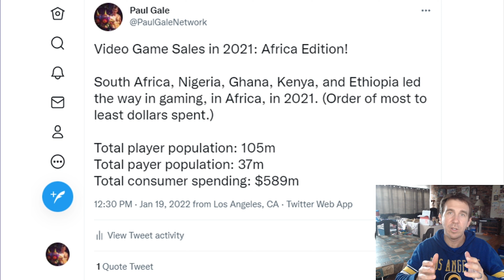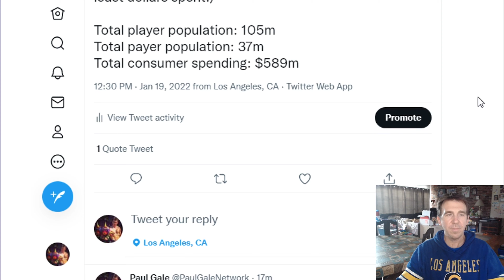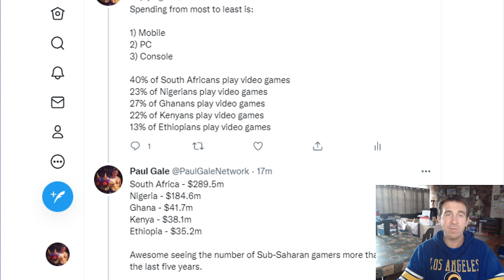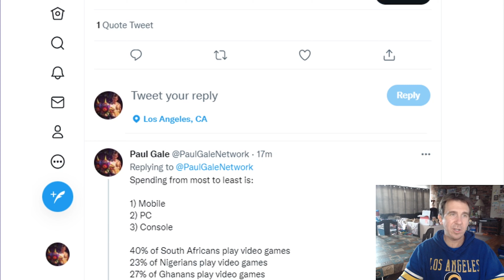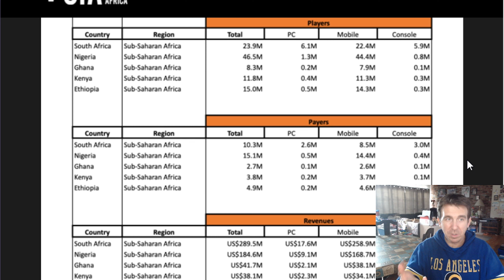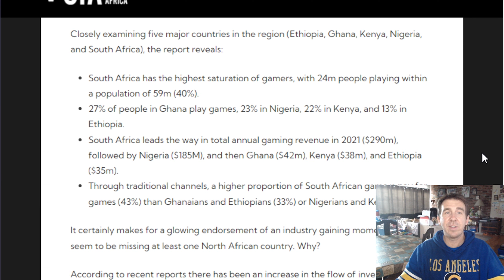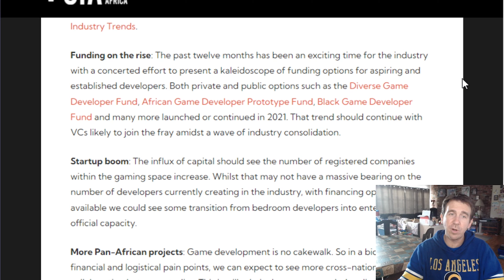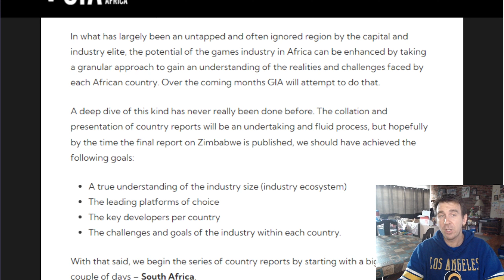Video Game Sales: Total players and money spent in Africa, in 2021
Hi everyone and thank you for joining me today for Video Game Sales with Paul Gale Network. Today we take a look at the video game industry in Africa for 2021. I hope you enjoy and have a good one!